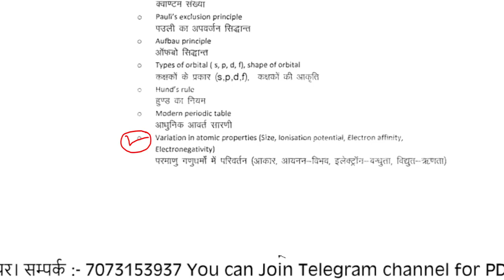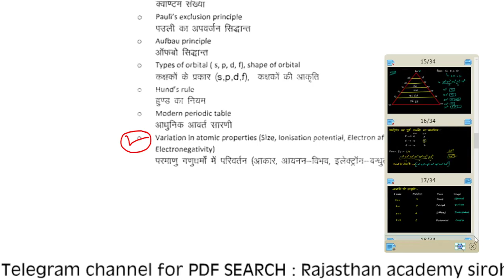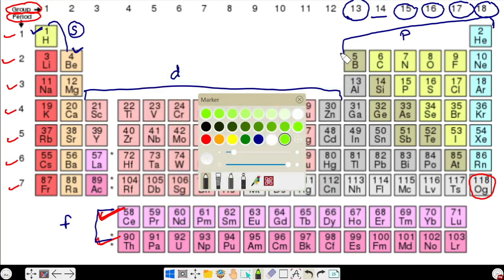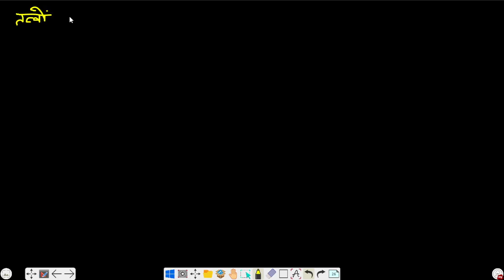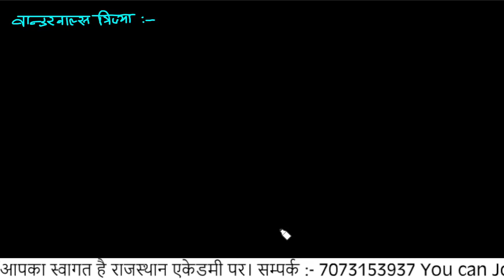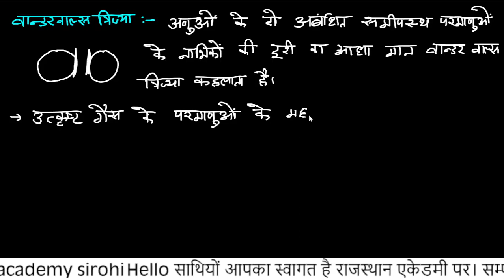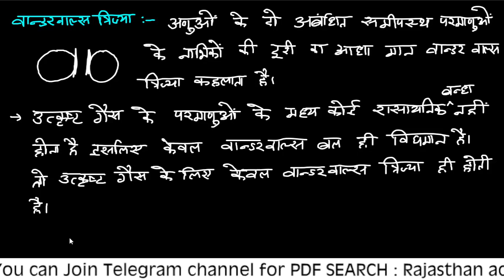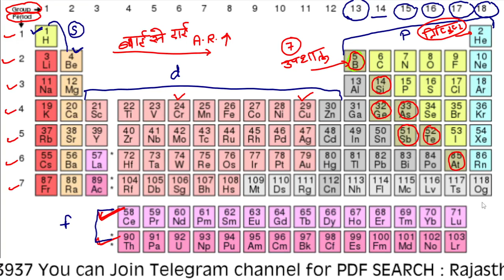lab Assistant chemistry online class/lab Assistant chemistry/periodic table and elements